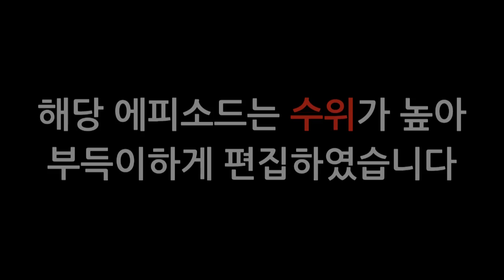세인츠로우3 (SAINTS LOW 3) GTA보다 약빤 게임 5화